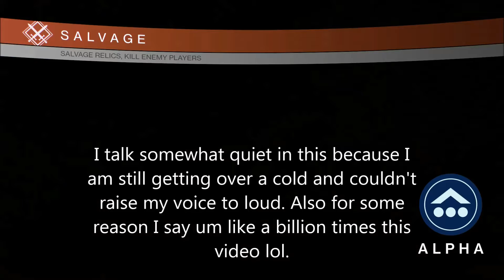Destiny Crucible - Salvage 3v3 - 21 Kill Streak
Be sure to like the video if you want!!!
Follow my twitter for updates on when i upload videos and this is also the best place to contact me if you want to talk because my youtube comments get messed up sometimes.